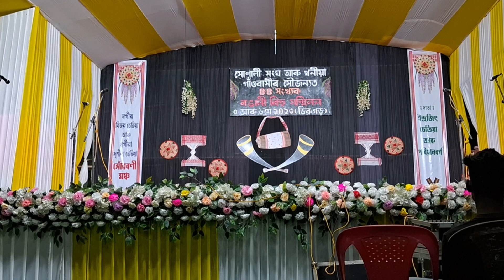বৰলুইত হুঁচৰি দল @খনীয়া গাঁও, সোণালী সংয ,ডিব্ৰুগড় ৰঙালী বিহু সন্মিলন ২০২৩ ৷